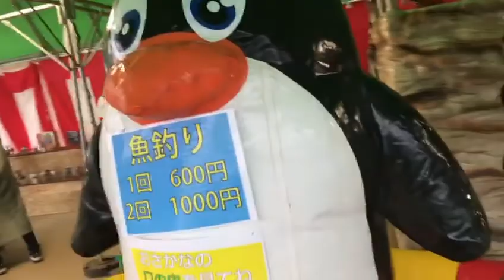Mamma Papa 5th anniversary special outing🥰 || 12 August, 2021 💕💕